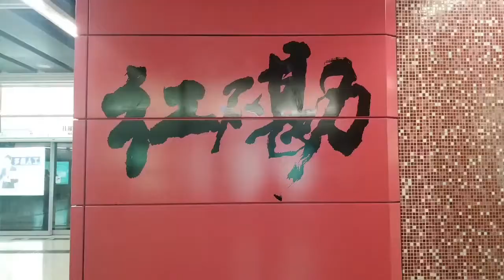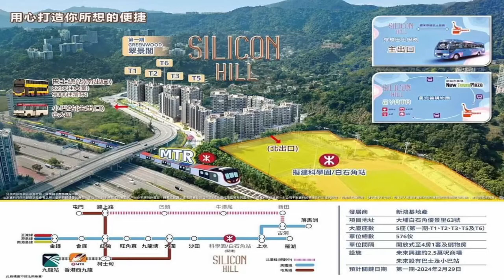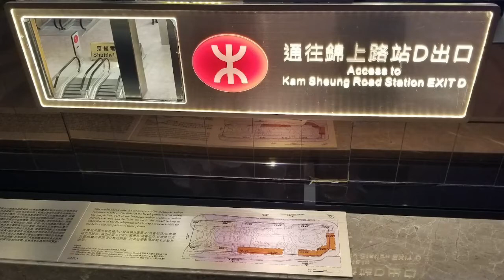[茶餘飯後] [茶餘飯後] 介紹東鐵沿線優質地段 I 沿著東鐵去投資4/6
[茶餘飯後]  [茶餘飯後]  介紹東鐵沿線優質地段I沿著東鐵去投資4/6

本月15日 東鐵線過海段正式開通， 從此貫通港島的金融發展區，及將會大力發展創科的北部都會區，達到南北兩個發展區並駕齊驅，亦加强港深兩地融合發展。深港兩地已就鐵路發展成立專責小組，探討延伸東鐵到深圳羅湖、優化羅湖管制站及交通接駁安排，構建「鐵路上的大灣區」。東鐵線沿線北部區發展， 亦將進入一個新的時代。

東鐵通車投資機遇
1. 什麼人需要置業?
2· 通脹、加息影響置業
3.香港各區楼市發展
4. 介紹東鐵沿線優質地段
5. 北部都會總體規劃分三個區域介紹
6.西鐵錦上路「柏瓏」項目介紹,如何精明香港置業分享!I沿著東鐵去投資2/6

1. 什麼人需要置業?
2· 通脹、加息影響置業
3.香港各區楼市發展
4. 介紹東鐵沿線優質地段
5. 北部都會總體規劃分三個區域介紹
6.西鐵錦上路「柏瓏」項目介紹,如何精明香港置業分享!

我們為大家制作大灣區睇真D各城特輯

詳細了解我們尃業團隊或各地政策，香港、大灣區物業精選推介請點入公司纲站

港人 大灣區置業專家
羅璐𡶶先生, 置業羅船長.Ronald 介紹:
恆夏發展有限公司董事
恆夏發展(佛山市)資詢有限公司董事
恆發物業顧問有限公司 (香港地產牌照C-038842)
香港地產代理商總會(油尖旺)主席
具30年中港物業專業投資策劃經驗。

相關專题分享:
[最精明 大灣區] 置業錦囊 1-14編
港人面對千載難逢機會全球增長引擎的中國， 中國最高速發展在大灣區。我們如何最精明大灣區準確捕捉彩虹， 分享此經濟成果。